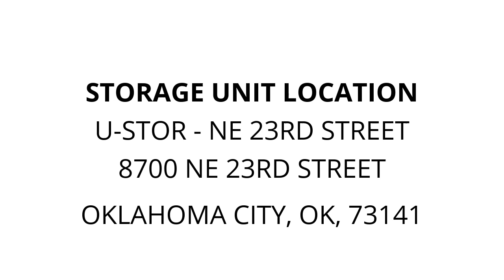U-Stor - NE 23rd Street - Unit 135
2-Lawnmowers, mattresses, Sofa, loveseat, Washer, Dryer